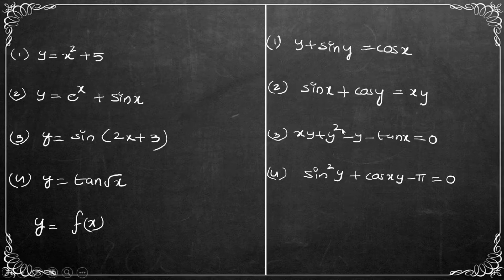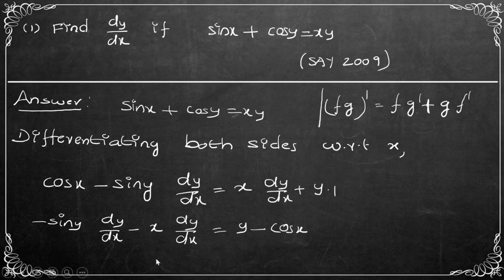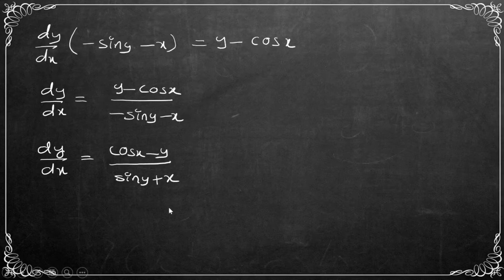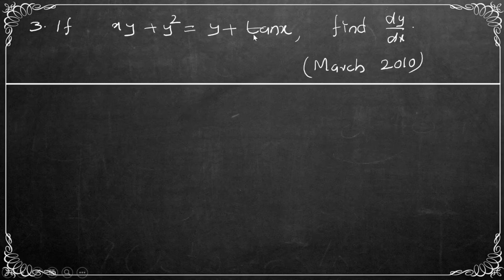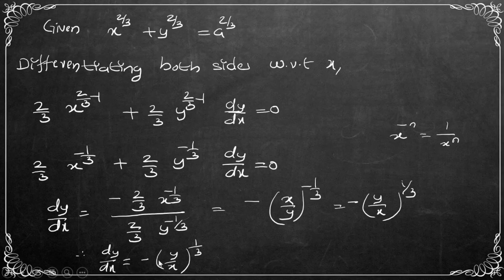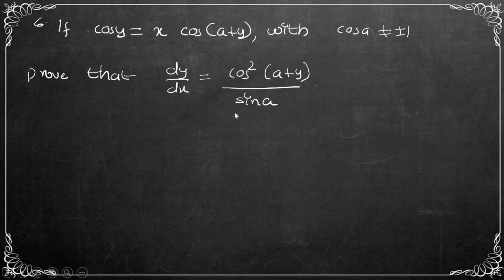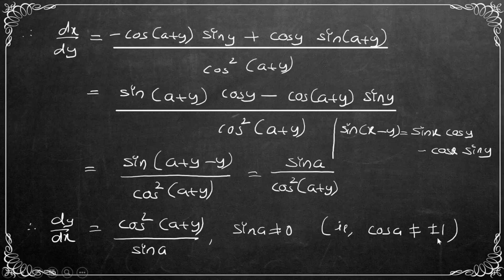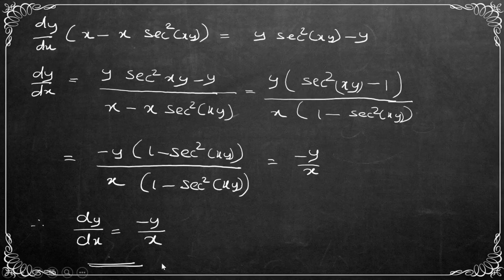Continuity and Differentiability- Part 11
Derivatives of Implicit Functions- Important Problems/Plus Two Mathematics.